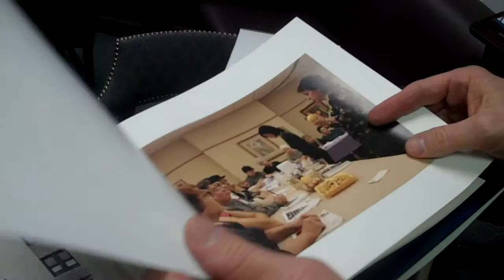Mr.Willie Rapfogel Talks About The Met Council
4-4-2011
MANHATTAN,NY